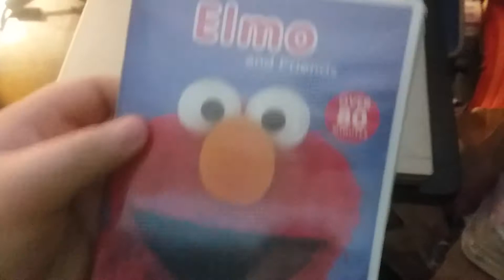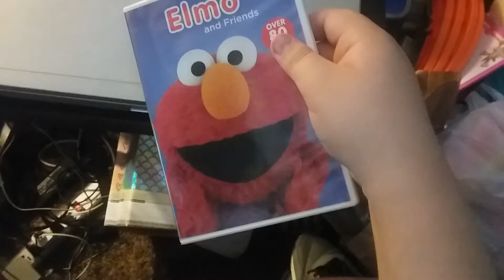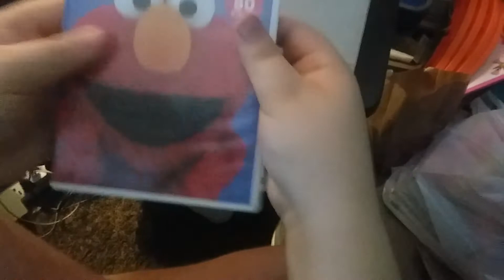Sesame Street: Elmo and Friends DVD Unboxing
Here's an unboxing of Sesame Street: Elmo and Friends on DVD.